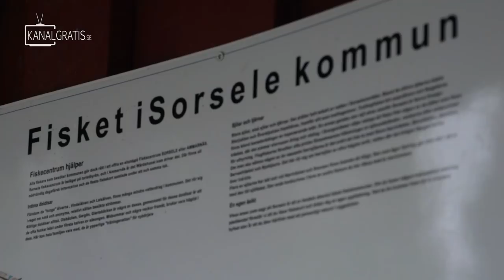FLY TV - Small Stream Brown Troutin' in the Mountains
There's nothing like brown trout fly fishing in small, untouched and crystal clear creeks far up in the mountains...

In this episode of FLY TV, Daniel Bergman is targeting mountain brown trout together with Robert Hansson from Fish Your Dream in the mountains of Ammarnäs. The river is called Ältsån and it's an exclusive water that belongs to Ran Sami Community.